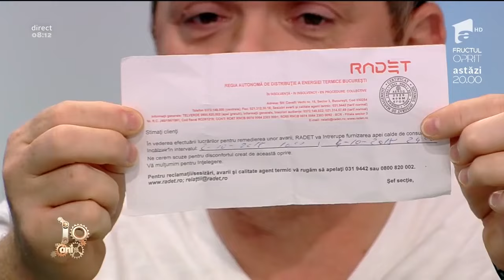Cătălin Oprișan vs. viața la bloc! Care sunt cele mai mari probleme ale lui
Cătălin Oprișan a povestit, în cadrul emisiunii Neatza cu Răzvan și Dani, cât de grea este viața lui la bloc, mai ales în perioada rece a anului. Redactorul șef de la a1.ro are mai mereu probleme cu apa caldă și căldura.